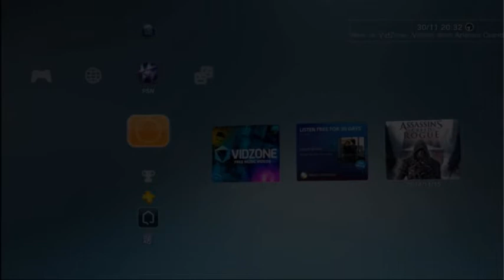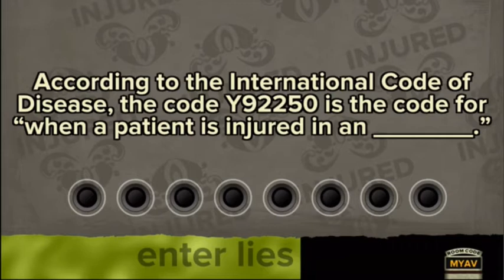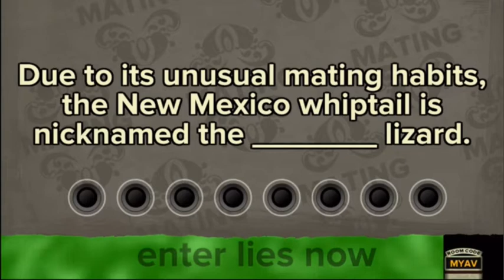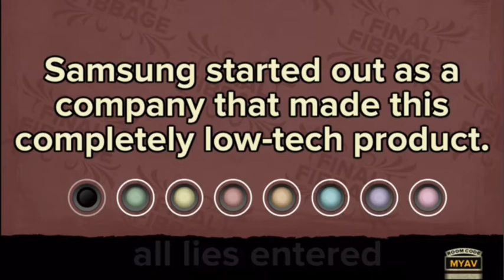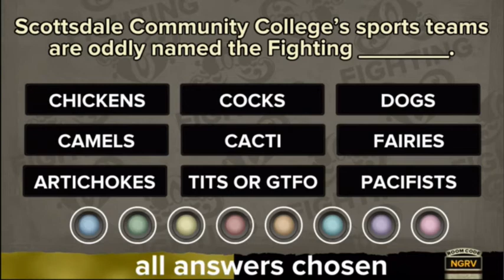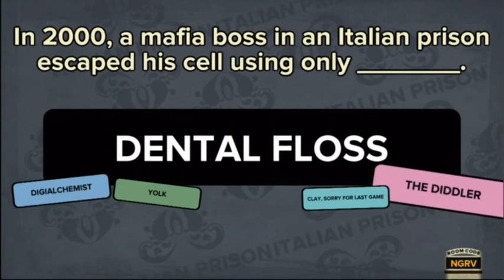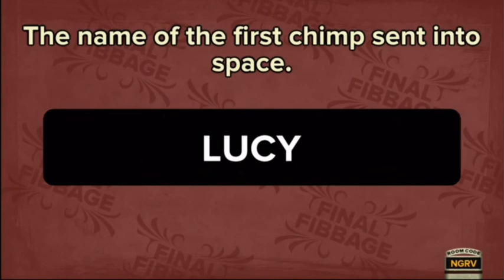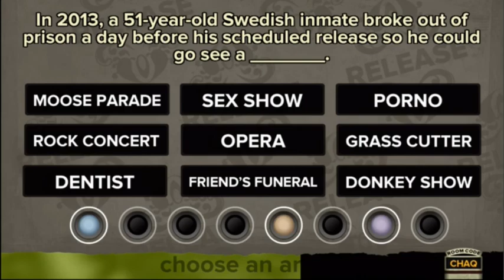The Game Of Diddler - Twitch Session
I'm joined by Emeralds, Yolk and Mr. DJB for a rousing few games of the amazing game Fibbage!